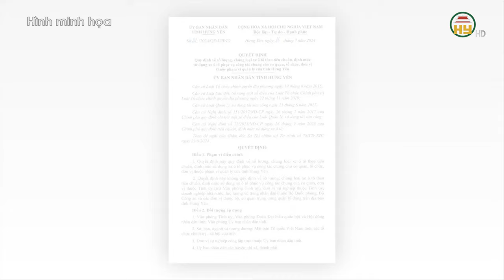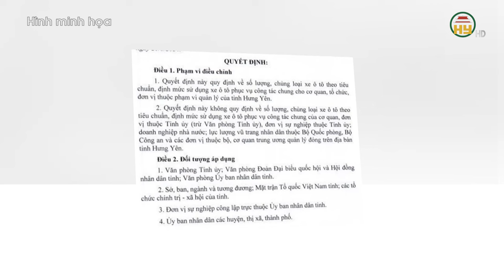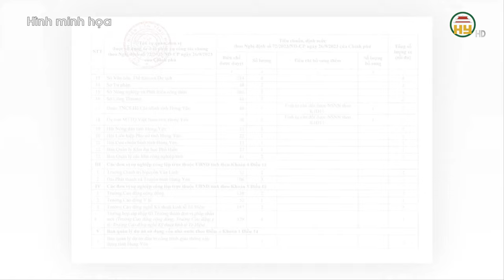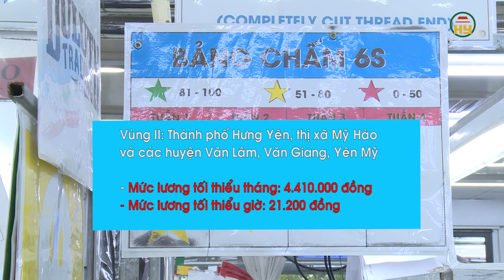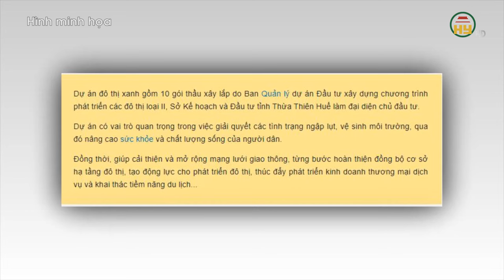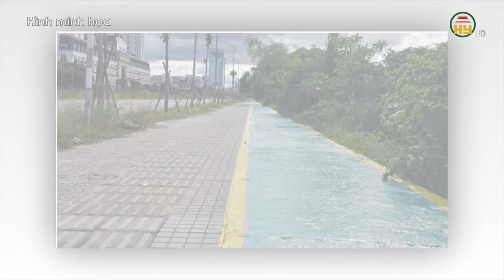Mỗi huyện ở Hưng Yên được bố trí 6 ô tô công dùng chung - Mức lương tối thiểu ở Hưng Yên từ 1/7/2024